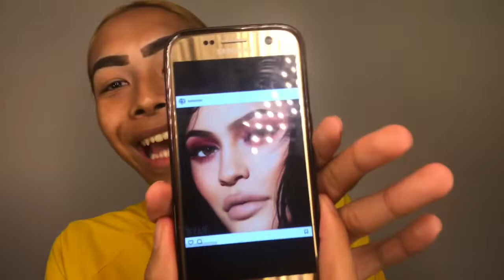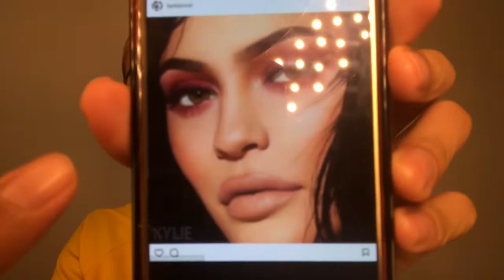Kylie Jenner eyes makeup look/ Tutorial by Dash doll19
Song by DJ Mayson (House Remix)
Back for love